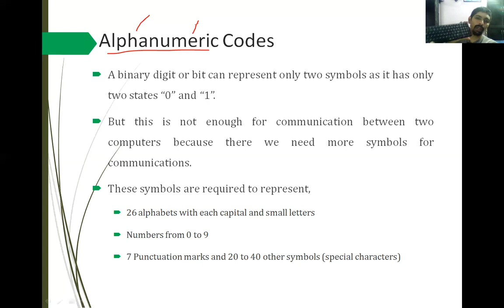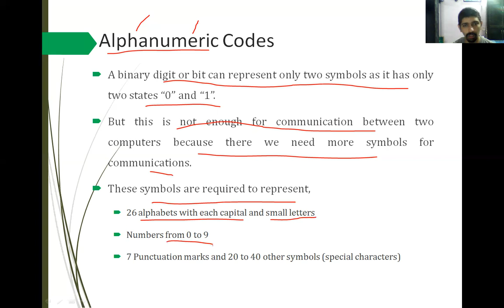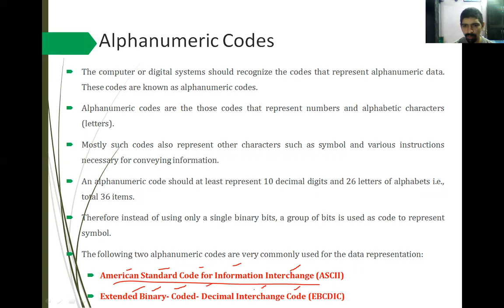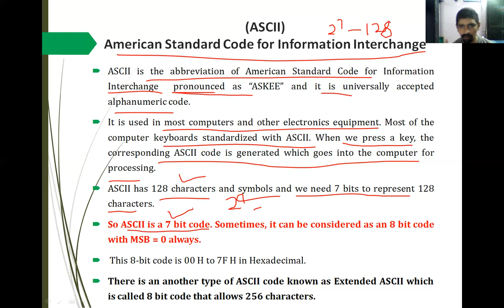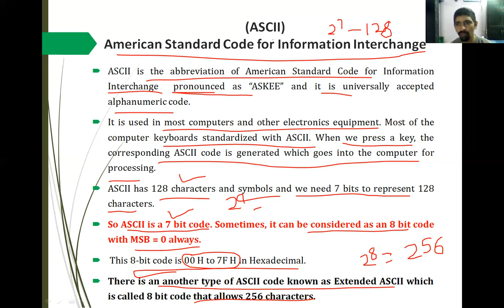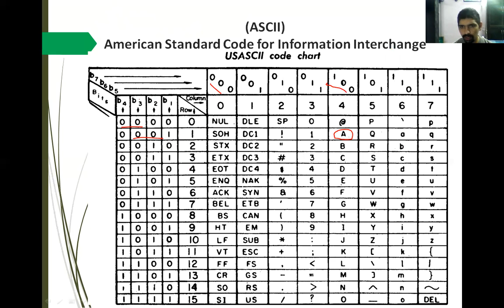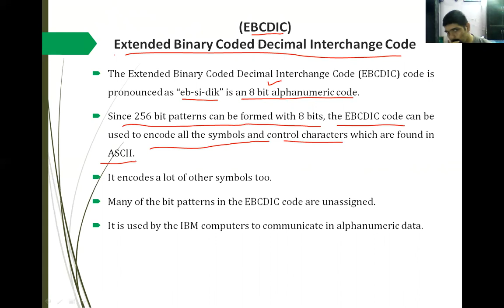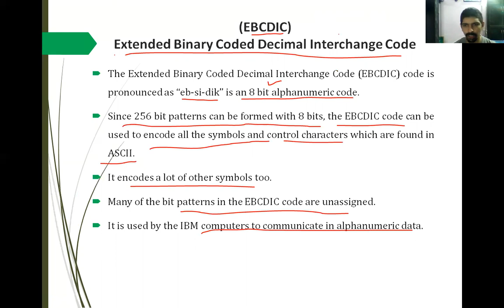Alphanumeric Codes: ASCII Code, EBCDIC Code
Lecture No. 18 - Digital Electronics